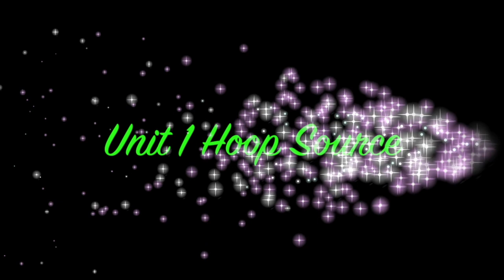2019 PG "Najeeb Muhammad" Bigfoot Live Tournament 07/18/18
One of the best on-ball Defenders in the c/o 2019 in Las Vegas.